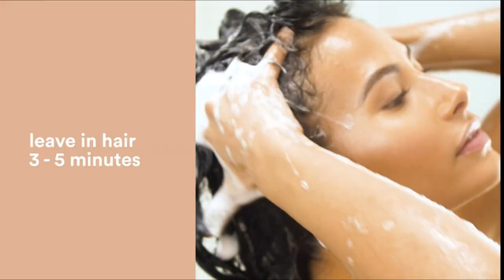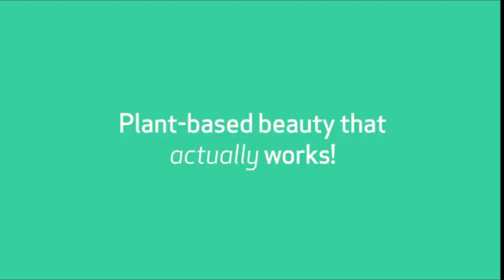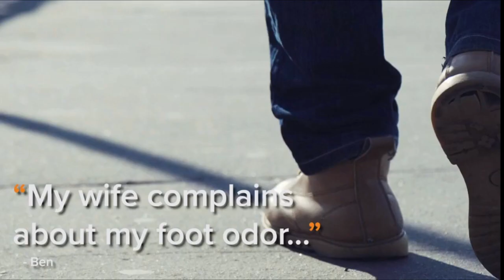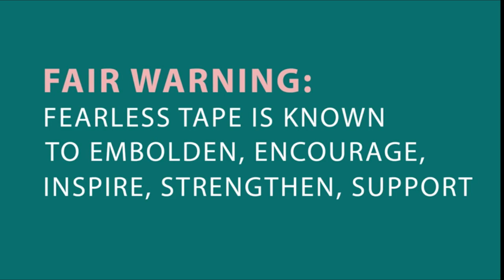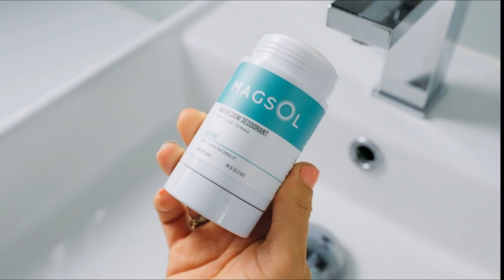Top Beauty for Women & Men ( Links In The Description)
Here's the Links:
RENPURE Natural Rose Water Coconut Oil Body Wash
WOW Apple Cider Vinegar Shampoo and Hair Conditioner Set
Apple Cider Vinegar Shampoo & Avocado Coconut Conditioner Set
Soley Iceland, Varmi – Natural Shampoo & Conditioner Set
PiperWai Natural Activated Charcoal Deodorant
Kopari Aluminum-Free Deodorant Original
Lume Natural Deodorant
Ballsy Sack Spray (2oz) – Natural Deodorant for Men
POKARLA Womens Underwear Cotton Boxer Shorts
7pcs Pajama Set Cami Pjs with Shirt and Eye Mask
Lace Babydoll Sleepwear Boudoir Outfits Plus Size Langeray
Tie Dye Printed Pajamas Set Long Sleeve Tops With Shorts
Pajamas Cami Shorts Set Nightwear Sexy Lace Lingerie Sleepwear
WOXER Boxer Briefs for Women Soft and Comfortable
Art of Sport Variety 3-Pack Mens Deodorant
Womens Double Sided Tape for Clothing
Dr. Squatch Natural Deodorant for Men
If you would like to get organic food here's AzureStandard